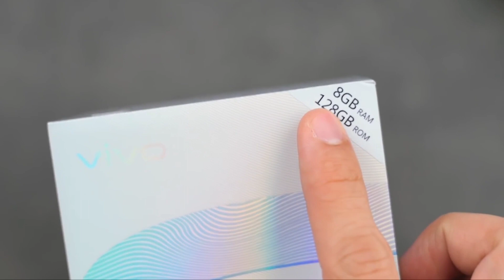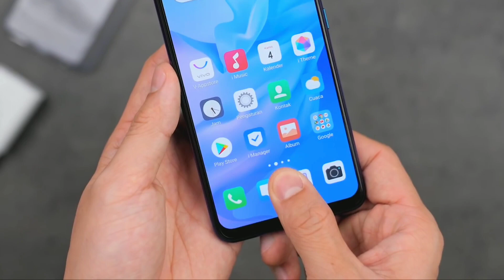Vivo S5 UNBOXING & Overview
Hey Guys kaise ho aap sab,aj maine baat kiya hai vivo s5 ke bare mein jo ji guys china mai launch ho chuka hai 14th November ko, hai toh video ko pura dhekna agar apko vivo s5 ke bare mein janna hai toh..